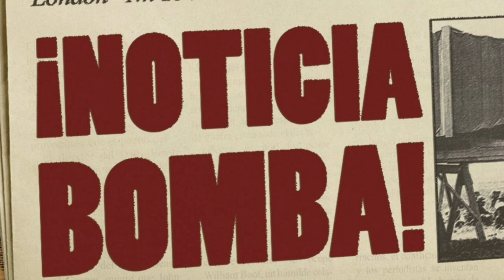TERREMOTO TRAS EL PARTIDO DEL VALENCIA ¡XAVI EXPLOTA y anuncia este BOMBAZO INESPERADO! TRISTE ADIÓS